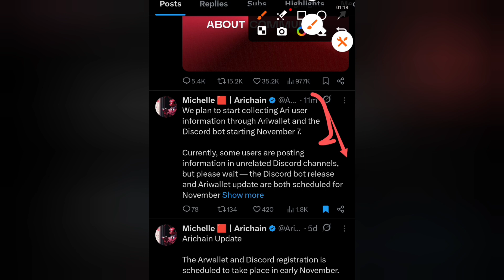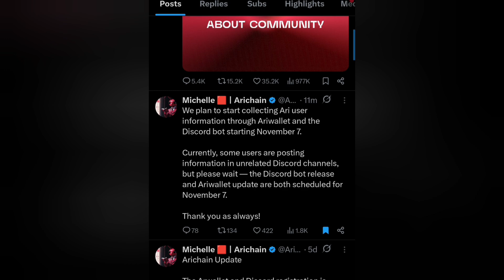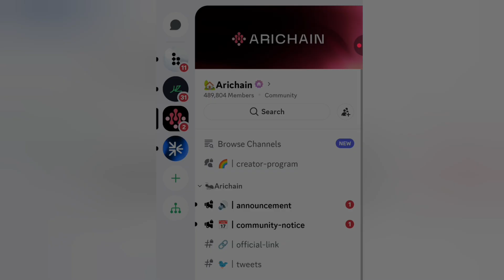ARI WALLET registration Date || Arichain update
This comprehensive video tutorial walks you through the entire process of registering for an account to access the Arichain (ARI) platform and the discord platform

🔐 Security Setup: How to activate essential security features like Two-Factor Authentication (2FA) using an app like Google Authenticator for maximum account protection.

👤 Identity Verification (KYC): The crucial steps for Know Your Customer (KYC) verification, which typically involves:

Selecting your country of residence.
Uploading required ID documents (e.g., Passport, Driver's License).
Submitting a selfie or completing a facial verification scan.